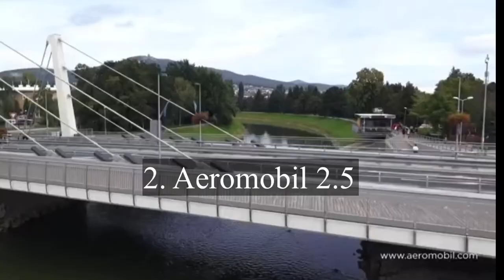5 Future Flying Cars that will change the World